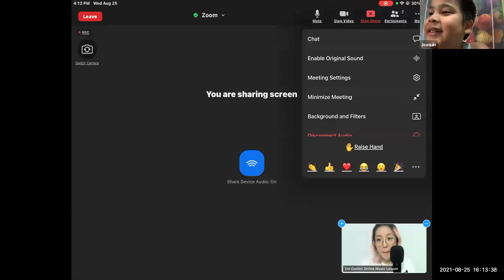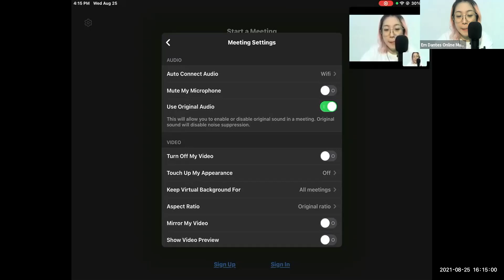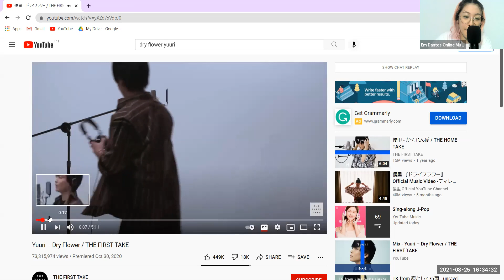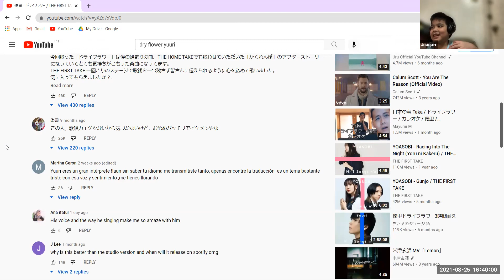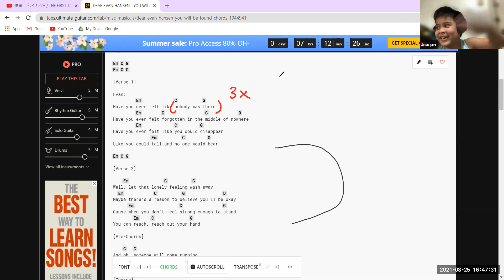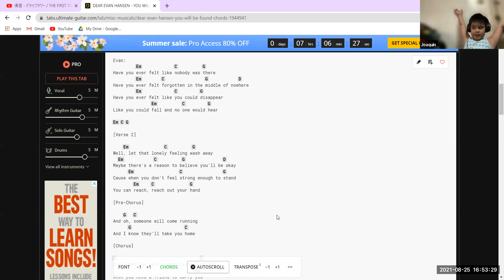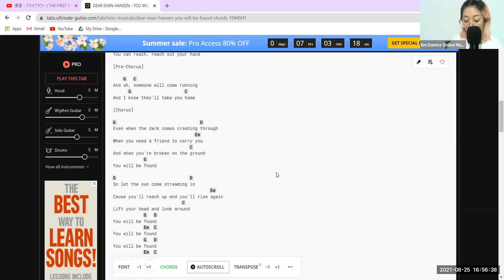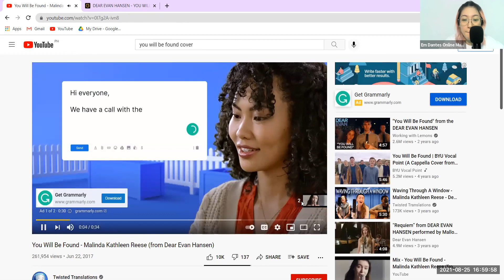Online Voice Lessons (Joaquin) Em Dantes Online Music Lesson August 25, 2021